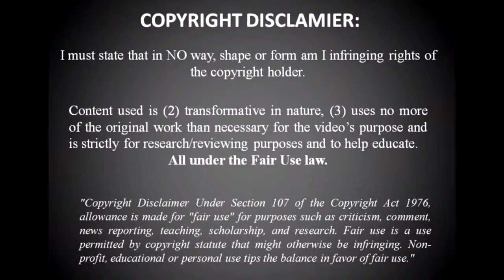Juan Iturbe and Alessio Cerci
Compilation of Iturbe and Cerci

Song - David Guetta - Titanium